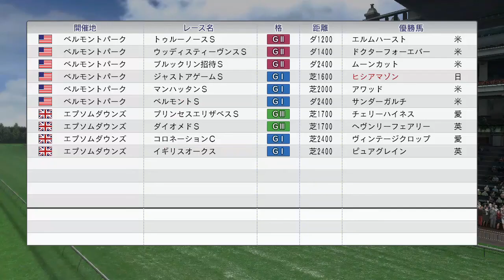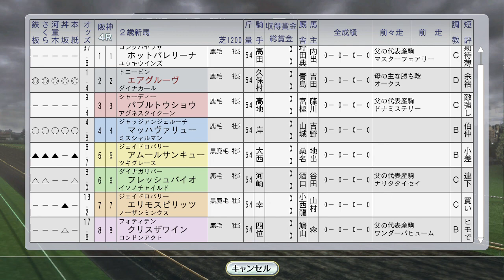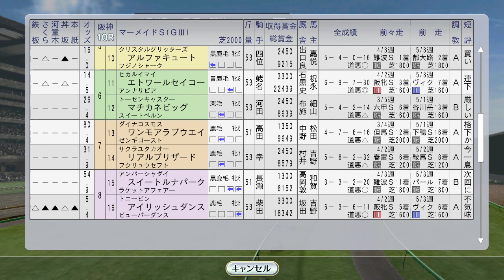【ウイニングポスト8 2016】ヒシアマゾン、サクラローレル、ダンスパートナー、マーベラスサンデー海外。エアグルーヴ新馬戦 1995年6月2週【競馬ゲーム】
（前）6月1週 トロットサンダー、アジアMC2年連続完全連覇を賭け安田記念、フジキセキがフランスダービー挑戦：
（次）6月3週 スティーブンフォスターHでダート新旧対決ライブリマウントvsトウケイニセイ。ビコーペガサス海外、エムアイブランがユニコーンS：